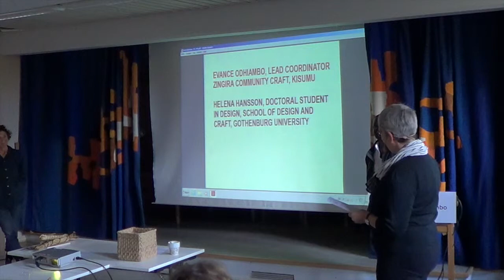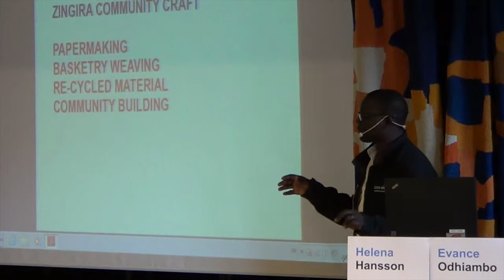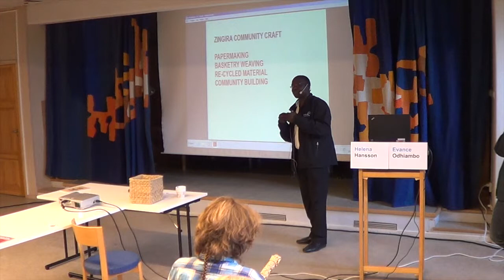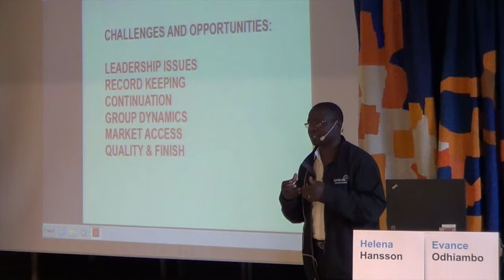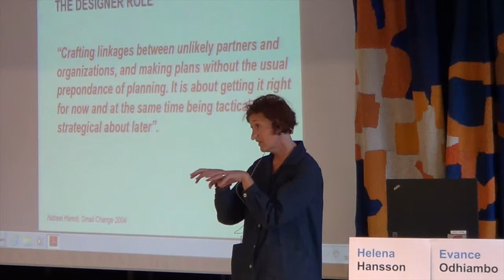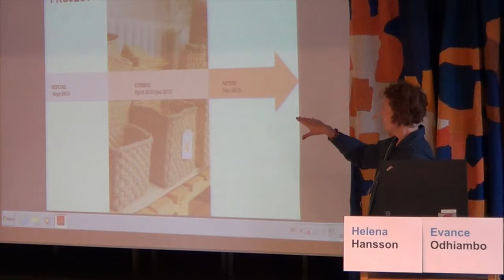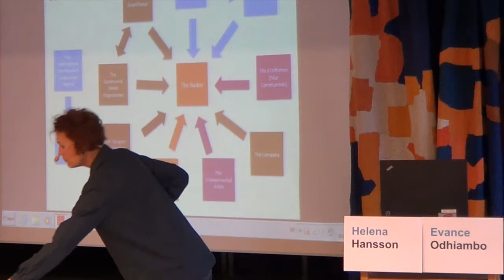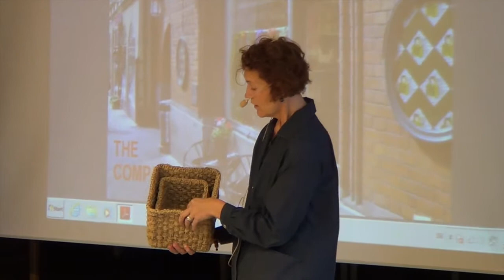Sätergläntan Forum 8 2015-10-01 Helena Hansson och Evance Odhiambo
Sätergläntan Forum 30 september-1 oktober 2015, Sätergläntan Institutet för slöjd och hantverk, Insjön, Sverige.
Sätergläntan Forum 30 September-1 October 2015, Sätergläntan Institute of Crafts, Insjön, Sweden.

Sätergläntan är utbildningssäte och mötesplats för slöjd och hantverk. Vi arbetar för att slöjden ska ha en självklar plats i alla människors vardag.
Vi erbjuder studiemedelsberättigade heltidsutbildningar på upp till tre år i slöjd och hantverk – form och kultur med inriktning på smide, sömnad, trä, väv och särskilda slöjdtekniker. Sätergläntans utbildningar står under statlig tillsyn av Myndigheten för Yrkeshögskolan.
Sätergläntans utbildningar för yrkesverksamma såväl som fritidsslöjdare i hantverks- och slöjdtekniker bedrivs på plats och på distans över 10 eller 5 veckor samt 1 vecka. Vi skräddarsyr även utbildingar för att komplettera och förmedla specifika slöjd- och hantverkskunskaper till organisationer, företag och andra utbildningssäten.
Sätergläntan är i Sverige och internationellt en drivande kraft i arbetet med att bevara och utveckla kunskaper och handaskicklighet inom slöjd och hantverk. Våra utbildningar kombinerar en djup förståelse för äldre tekniker och kunskap om materialen med nytänk inom form och funktion. Samarbete mellan de olika inriktningarna, entreprenörskap och produktutveckling utgör också viktiga inslag i våra utbildningar.
Till Sätergläntan är skickliga och erfarna slöjdare, hantverkare, formgivare, konstnärer och andra kulturarbetare knutna som pedagoger, föreläsare och inspiratörer.
Sätergläntans butik erbjuder litteratur, material, verktyg och redskap för dig som vill slöjda. Vi har även noga utvalda föremål från Sveriges främsta slöjdare.
Sätergläntan är beläget i Insjön, Dalarna.